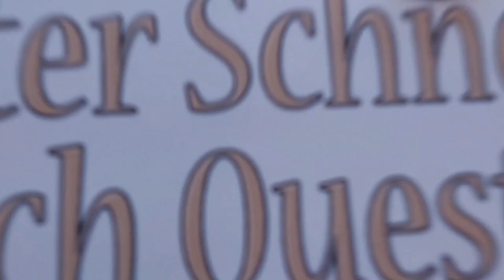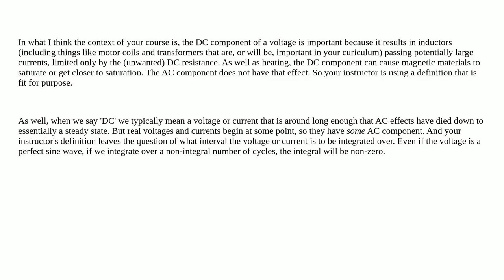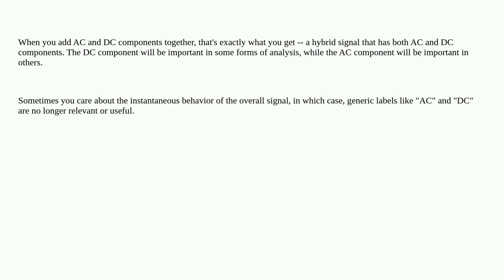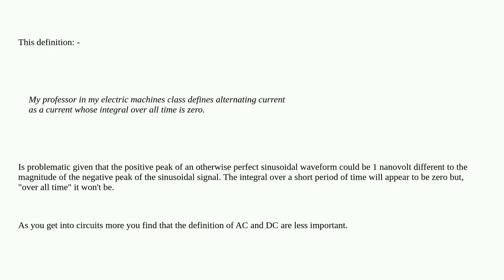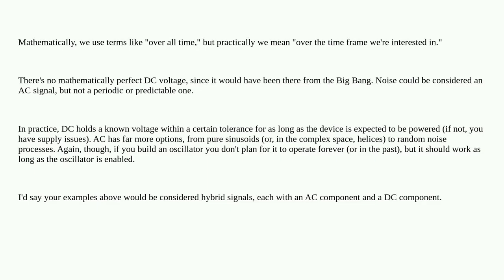Electronics: How is AC and DC defined?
How is AC and DC defined?

A special thanks goes out to the community

  ac dc